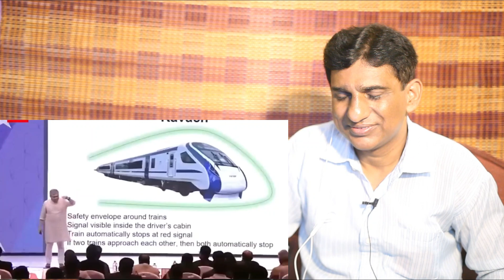Pakistani Reacts to भारत ने तोड़ा जापान का घमंड अब तांडव देखो | World's Fastest Train Made In India.